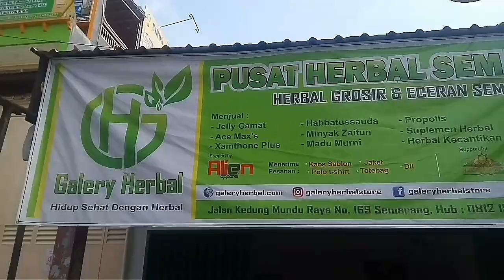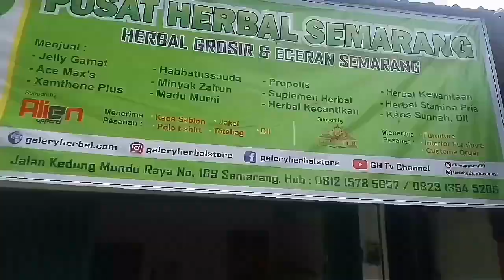Galery Herbal "Pusat Herbal Semarang"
Kami Galery Herbal Merupakan Sebuah Toko Tempat Penjualan Ataupun Pembelian Obat – Obatan Herbal Secara Offline Maupun Online Yang Berlokasi Di Semarang. Dengan Menyediakan Berbagai Macam Obat Herbal Yang Sudah Berijin Dinkes Maupun BPOM Dan Yang Pasti Halal Untuk Di Konsumsi Dengan Harga Yang Murah Dan Terjangkau.
Dan Kami Menjual Produk Termasuk Yang Sudah Populer Di Kalangan Pecinta Herbal Seperti, Jelly Gamat Gold G, Jelly Gamat Luxor, Ace Max’s, Propolis, Minyak Zaitun, Bio7, Produk K-LINK, XAMthone, Produk HWI, Sari Kurma, Madu Anak, Dll.

Kami GALERY HERBAL merupakan usaha herbal Offline & online rumahan yang insyaallah amanah dalam bertransaksi.

Toko kami berdiri sejak 11 Februari 2018, kami menjual berbagai macam obat herbal alami tradisional yang sudah mendapat ijin BPOM dan Dinkes yang sudah teruji khasiatnya dan terpercaya keasliannya.

Visi & Misi Galery Herbal

Visi
Menjadi distributor herbal dengan kualitas terbaik diindonesia

Misi
– Memberikan alternatif pengobatan alami yang bermutu tinggi dengan harga terjangkau.
– Menjadikan herbal sebagai pilihan utama dalam pengobatan dan berdampingan sejajar dengan produk kimia.
– Meningkatkan kesadaran masyarakat dalam menjaga kesehatan dengan alternatif pengobatan alami yang relatif lebih aman, bermanfaat dan bermutu.

Prinsip Kami Dalam Berdagang
Bagi kami, staff Galery Herbal, menjadi pedagang yang amanah (terpercaya) dalam berdagang adalah kewajiban, hal itu dikarenakan menjadi pedagang yang amanah (terpercaya) adalah salah satu upaya kami untuk bisa masuk kedalam surga. Rasulullah Shallallahu’Alaihi Wa Salam bersabda :

“Pedagang yang jujur serta terpercaya (tempatnya) bersama para nabi, Orang-orang yang jujur , dan orang-orang yang mati syahit pada hari kiamat.” (HR. Bukhari, Hakim, Tirmidzi dan Ibnu Majah)

“Para pedagang pada hari kebangkitan akan dibangkitkan sebagai pelaku kejahatan, kecuali mereka bertaqwa kepada allah, jujur dan selalu berkata benar.” (HR. Tirmidzi, Ibnu Majah, Daarimi, Baihaqi).

Support by :
Alien Apparel
Hasan Putra Furniture
Munier Moohaii

Galery Herbal Store :
Admin 1
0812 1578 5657 | Via WA, Telp, Sms
Admin 2
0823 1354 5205 | Via WA, Telp, Sms

Galery Herbal Semarang | Pusat Herbal Semarang
Jl.Kedungmundu Raya No.169, Sendangguwo, Tembalang, Semarang (Samping LPK SINUS/ Depan CARFIX Kedungmundu)